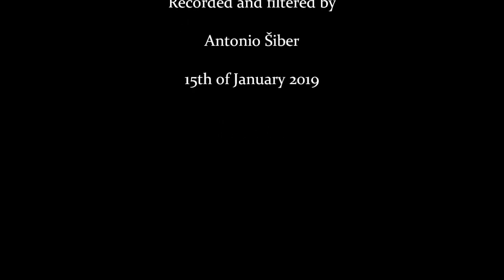Morning in Šilo, Krk, Croatia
Birds singing in Šilo, Krk island Croatia. Morning of 3rd of June 2015.